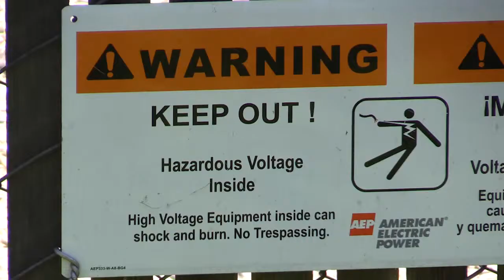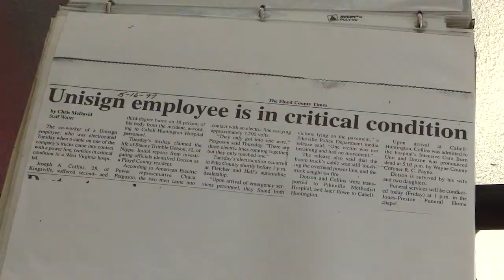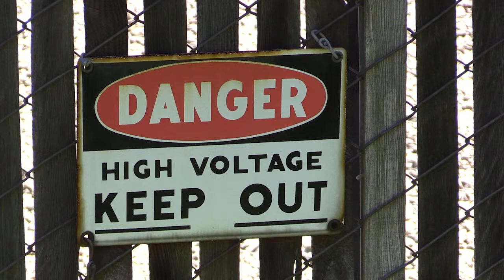National Electrical Safety Month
Joey Collins almost dies from electrical shock during Electrical Safety Month